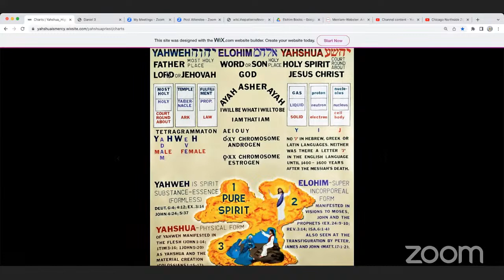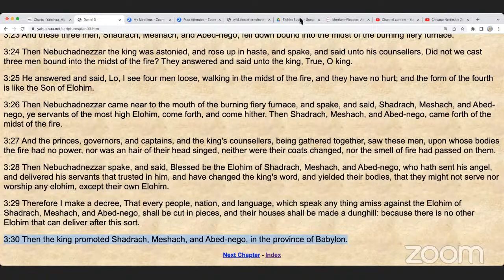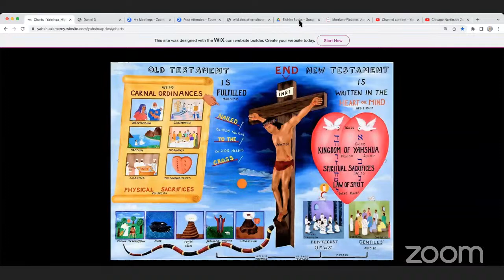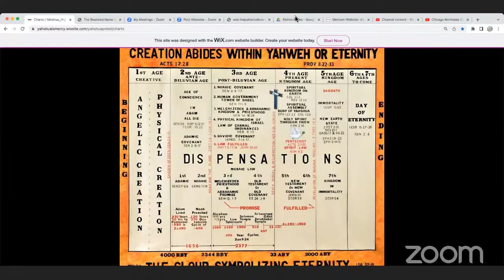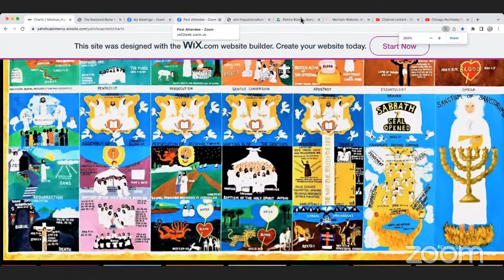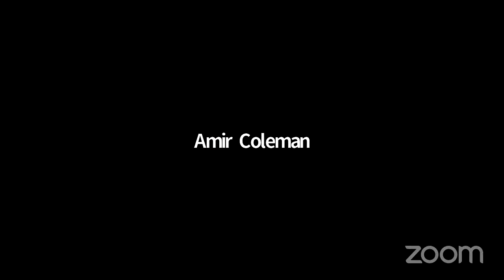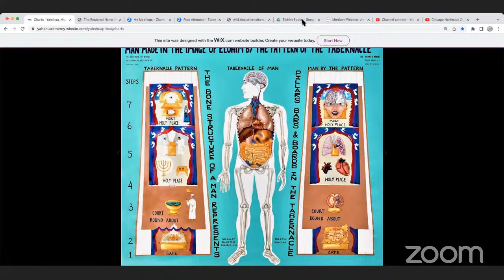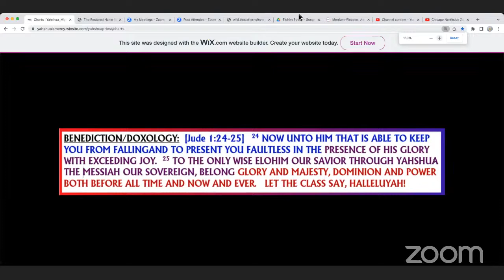Chicago Northside Zoom Class 7/24/23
Benjamin W
Amir C
Casey J